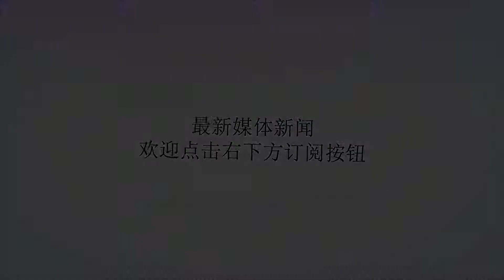半岛局势刚刚平静，特朗普连夜作出重磅决定，露出本来面目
Many thanks.作者：不平则鸣；图片来自网络8月25日，据环球网报道称，在美国国务卿蓬佩奥刚刚敲定第四次访朝日期后，一向热衷于推特治国的特朗普连夜作出重磅决定，发表推文要求蓬佩奥取消下周访朝计划，称半岛北方无核化问题上没有取得足够进展。转眼间，原本不断趋于缓和的半岛局势骤然升温。韩国方面当即表示，美国推迟或取消蓬佩奥访朝的决定是“不幸的”，不利于半岛无核化进程，并将就此与美国和国际社会进行协调。自从半岛北方发出愿意拆除核武器的声音以来，美国白宫也开始了精彩的表演，特朗普政府内部围绕朝核问题在不断唱双簧，国务卿蓬佩奥希望能与半岛北方达成协议，但国家安全顾问博尔顿的立场却相左，甚至还粗暴地提出了“利比亚模式”，即必须无条件拆除所有武器，美国才“考虑减缓制裁”，这引起了半岛北方方面的极大警惕，毕竟卡扎菲惨死的前车之鉴就摆在那里。只是朝美前期的谨慎接触中，特朗普总统的态度还是倾向于前者，毕竟上台以来的外交成绩单惨不忍睹，需要找点亮点支撑门面，可强颜欢笑应付到现在，这个70多岁的老人也有些挺不住了，最终还是露出了本来的面目。今年元旦以来，朝美关系迅速破冰，双方竟破天荒同意以对话方式解决半岛，双方首脑之间的历史性会晤也在一波三折之后如期举行，还发表了一份愉快的声明：结束极端敌对关系，共建新型朝美关系，积极实现半岛和平。随后美国立即为半岛北方量身定制了一份弃核时间表，即半岛北方在半年左右时间交出60%-70%的核弹头，而对于半岛北方提出的安全诉求，美方却假装视而不见，只是开出了一张空头支票，称只有半岛北方完成了无核化，才谈其他的条件。这样一份相当于“自废武功”的霸王条款，立马遭到平壤方面的严词拒绝，毕竟连伊核协议这种白纸黑字的“合同”，美国都能说撕就撕，谁还敢拿国家的命运去换一个特朗普画的大饼？尽管如此，半岛北方还是给足了诚意。金特会后，半岛北方继停止核试验和洲际弹道火箭试射之后，炸毁了丰溪里试验场，拆除导弹发射场设施，归还美军遗骸……但这些务实举措实在难以喂饱美国这个“大胃王”。今年5月，在蓬佩奥结束半岛北方访问后，美朝双方裂痕开始加剧，甚至一度闹出口水官司，美朝谈判刚落地，蓬佩奥宣布：会谈“富有成效”；但朝方指责美方的无核化要求是“匪徒式的”，十分“令人遗憾”。打脸之余，蓬佩奥老羞成怒，强硬表示：对半岛北方“制裁不变”。在离开平壤抵达河内后，蓬佩奥还是选择忘记此前的不快，继续开展对朝攻坚工作，并隔空喊话，提醒半岛北方要向越南学习，积极和美国搞好关系。而半岛北方对美国这样毫无诚意的表演早已丧失了兴趣，半岛北方外务省再次发表讲话，痛斥美国鼓吹对朝制裁打压，并称半岛北方履行朝美峰会联合声明的意志始终不变。美国驻联合国大使黑利也坐不住了，当即发表威胁，称美国的耐心是有限的，“不愿意等太久”。回顾半岛问题的历史进程，几乎总在关键时刻出现倒退，归根到底就在于美国方面的口惠而实不至，总想空手套白狼。精明的特朗普也在玩着同样的套路，漂亮话讲了一箩筐，而务实举措几乎没有，完全打乱了朝美谈判的节奏和气氛。可以预见的是，面对半岛局势出现的尴尬局面，特朗普还要连发几条“推特”！严正声明：多家自媒体未经授权，在微信平台抄袭“阿尔法军事”的文章，给我们造成很大困扰。如果有需要，请光明正大地联系本号管理员开白名单。原创不易，谢谢配合！